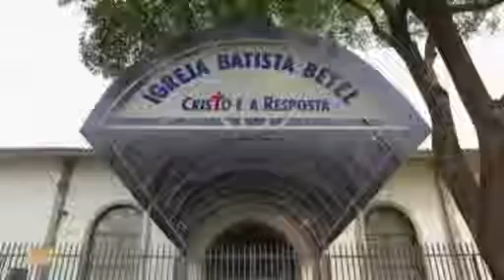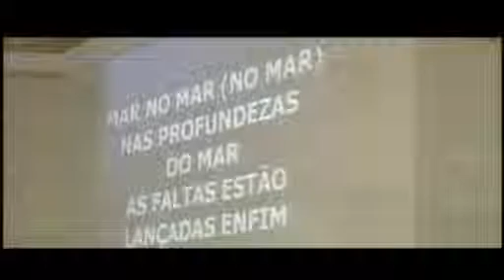O princípio da honra - Pr Giovani Zimmermann Jr - IBB